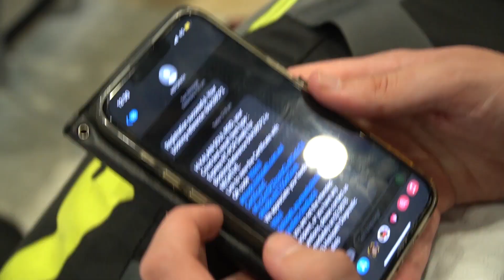WE ESCAPED AUSTRALIA